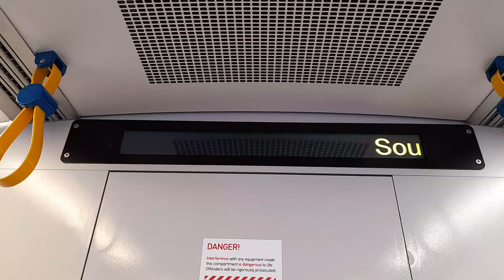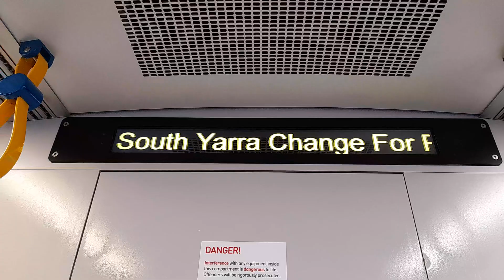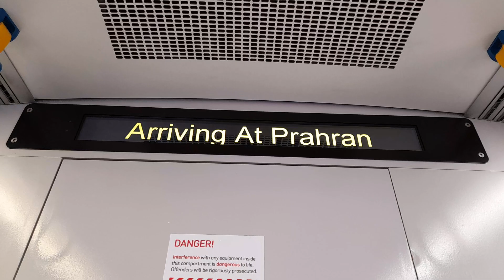Refurbished Siemens Nexas train ride PIDS from South Yarra to Prahran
Filmed 6/3/2023